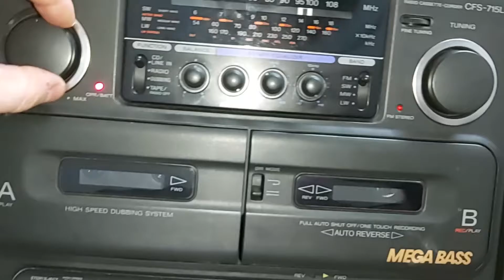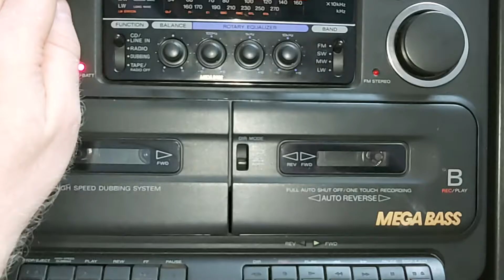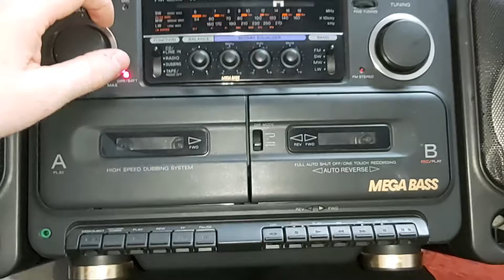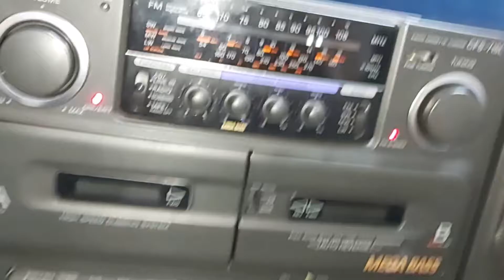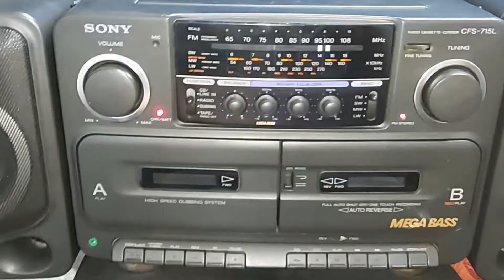Sony CFS-715L uszczelnianie głośników pianką nie ma sensu.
Uszczelnianie pianką nie poprawia dźwięku może i troszkę mniej plastikowo gra aledźwięk jest  bardziej zsiadły i mniej przestrzenny także wyjąłem te pianki spowrotem i nic więcej nie przerabiam bo to niema sensu. On ma swój własny urok i widać tak musi być bo tak gra najlepiej.